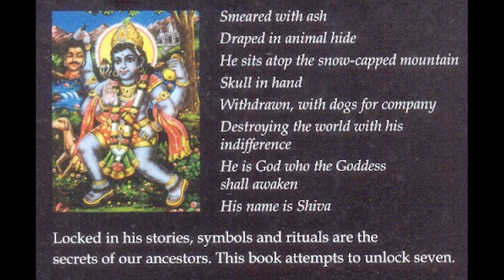7 Secrets Of Shiva | Devdutt Pattanaik | Review And Summary | Mythology Books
7 Secrets Of Shiva | Devdutt Pattanaik | Review And Summary |

v=gcYEVUQWIJI&list=PLsyIfM5BqjyhJRpQ9cgU9HxBTFQydRE3_&index=2